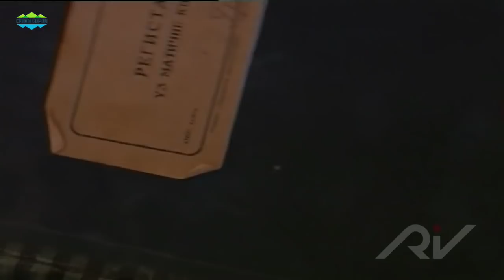Crnom Gorom: VRULJA, dokumentarna reportaža HD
Vrulja je selo u pljevaljskoj opštini. Nalazi se na nadmorskoj visini od 850m do 1300m. Kroz nju prolaze Ćehotina i Kozička rijeka, brojni potoci, izvori i vrela. Za Vrulju se kaže da je oaza prepuna prirodnih ljepota.
Autor: Dragan Jocović
Proizvodnja: 2004. god.

Zabranjeno svako kopiranje videa ili audio snimka i postavljanje na druge kanale, socijalne mreže, sajtove ili korišćenje za bilo koje druge medije! Dozvoljeno je djeljenje videa (share) ili postavljanje Youtube link-a.